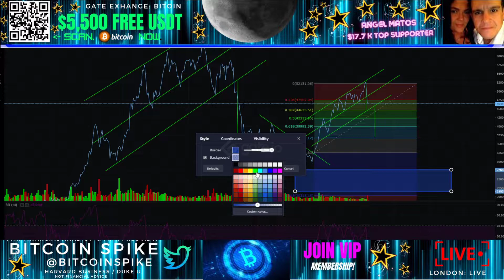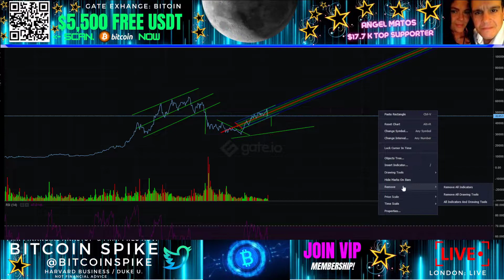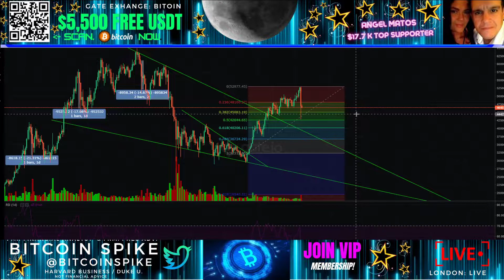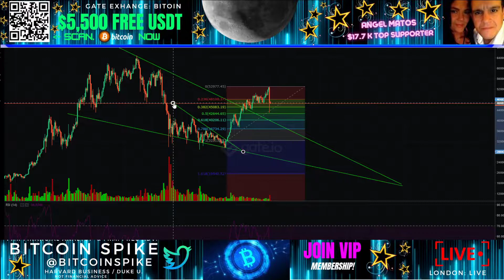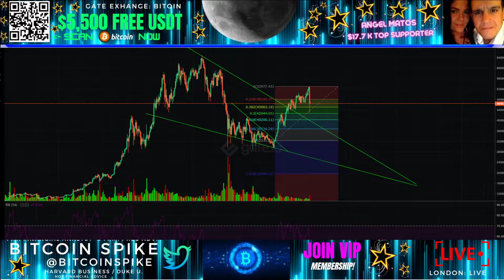BITCOIN CRASH UPDATE!! $42.997.51. Pardon the **BEEPS**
$5,500 in USDT with GATE EXCHANGE. USE THIS REFERRALfor BONUS
Ask customer service for how to get your $5,500!!

VIP EXCLUSIVE ZONE – MEMBERSHIP FOR DAY TRADERS

Join today and find out how traders are booking positive trades with pricing targets, information as to new crypto offerings, first chance opportunities, and trade signals!

We bring you the most accurate information in a timely manner to maximize your profits and have over 100 VIP members during the first month of operations. Join the best group on the Internet now. For professional environment consisting of investment bankers, investment analysts, business owners, and others desiring to become a full-time day trader, or investor. We are happy to have them any business owners, and students who want to learn! Join us today at the VIP membership level!